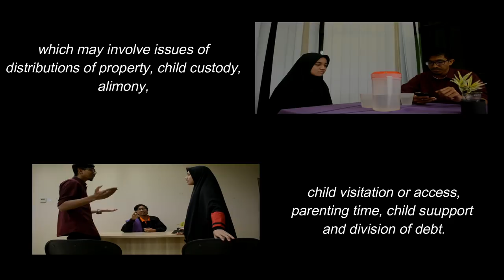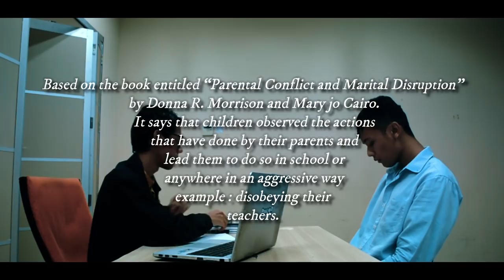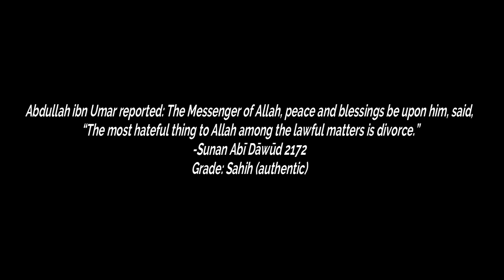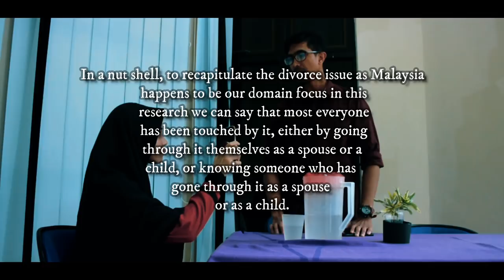DIVORCE | SOCIAL STUDIES | 504